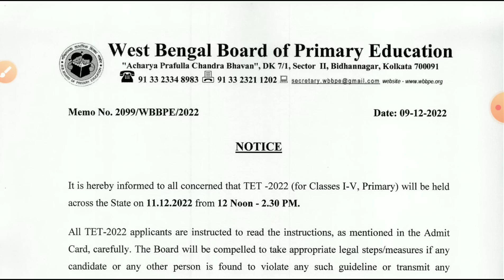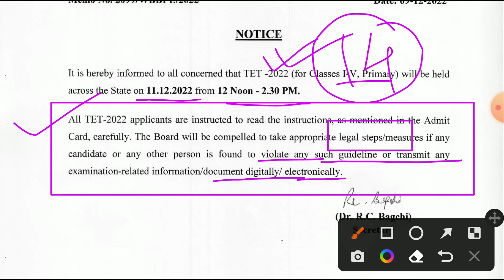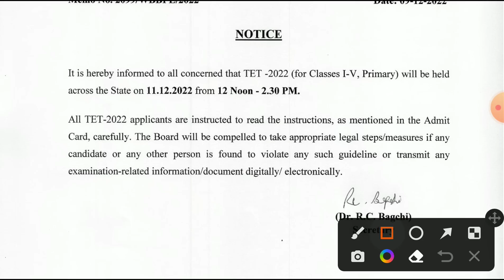WBBPE Primary Tet 2022 Exam New Notice